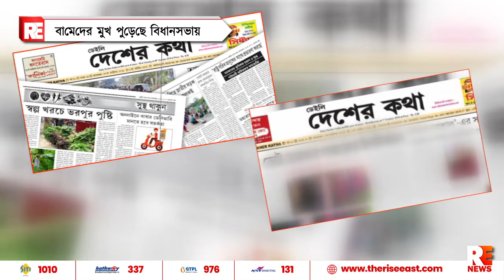বামেদের মুখ পুড়েছে বিধানসভায়